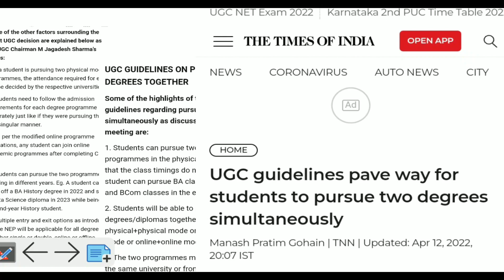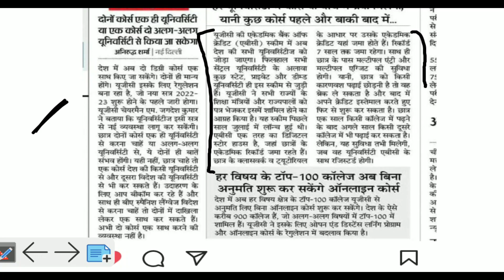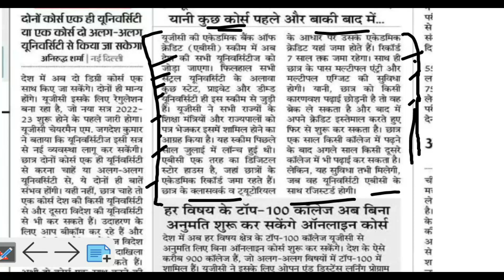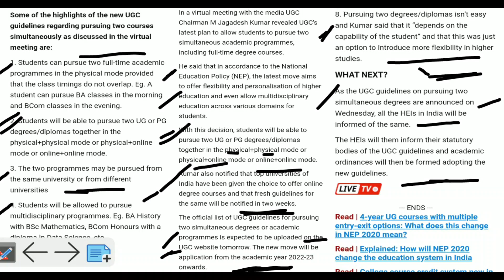UGC Approved Two Degree at Same Time | 2022-23 में कर सकेगे दो डिग्री एक साथ | Open,distance,regular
hllo champions 👨🏻‍🎓
Welcome to your channel Engineering Platform 👨🏻‍🎓
Aaj hum es video me UGC approved two degree and diploma ek sath kaise kare UGC notification on dual degree ya can we do pg with bed kya pg ke sath b.ed kar sakte hai ya kya ba ke ma ke sath b.ed kar sakte hai ya kya ba ke sath diploma kar sakte hai ya bsc ke sath iti kar sakte hai

Special Topics covered in this video:
1.Two Degree at same time and 2 Degree at same time
2. 2 Degree valid in india
3. Two degrees at same time valid or not
4.can i do 2 degree at same time or dual degree
5.2 degree ek sath kar sakte hain
6.kya 2 degree ek sath kar sakte hain
7. UGC two Degree Rules 2021
8. Two bachelor degrees at same time
9.UGC guidelines for 2 degree at same time
10.dual degree ya open university
NOTE-: ALL THE GUIDELINES AND PREFERENCE GIVEN IN THE VIDEO ARE TOTALLY DEPENDING ON UGC GUIDELINES